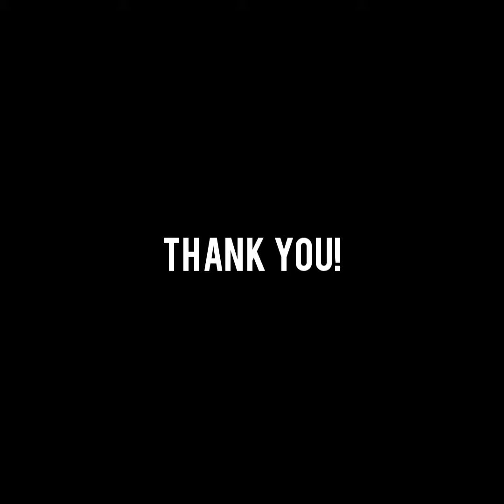Today's 🤙 വിഷയം is നാമം ജപിക്കുന്ന വീട്🙏 | Wikky thug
SET AAK, SET AAK, PWR VARATTA
FULL ON FULL PWR VARATTA